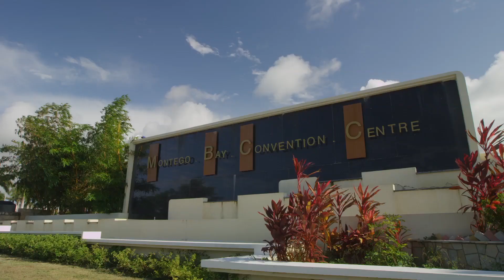Treat You Right Video